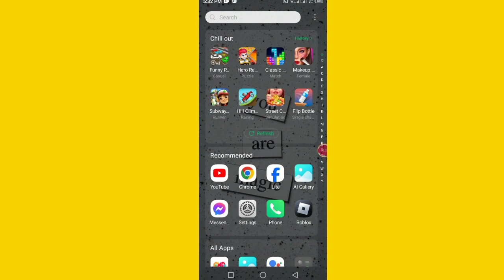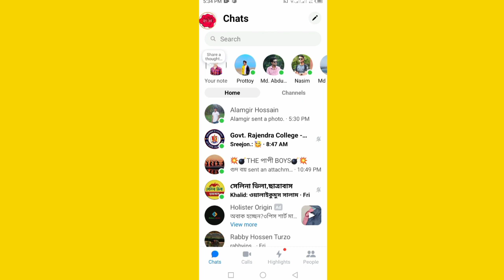How To Skip Messenger PIN? Skip Create pin On Messenger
I show how to skip pin on messenger.